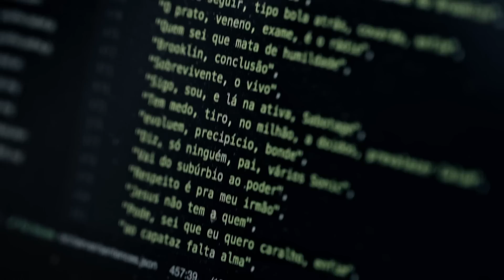Neural, a nova música do RZO com o Sabotage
NEURAL. O primeiro rap do mundo feito a partir da colaboração da inteligência artificial com a inteligência natural humana dos MC's. Descubra agora no Spotify